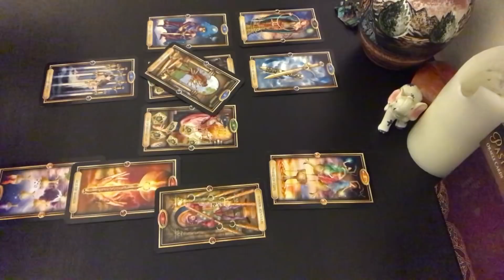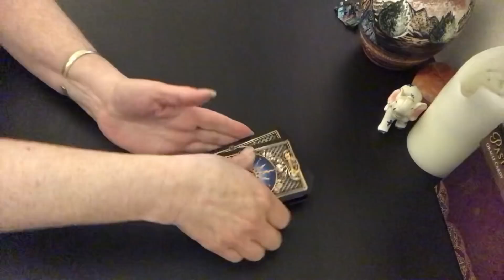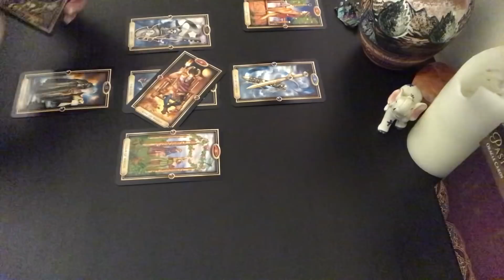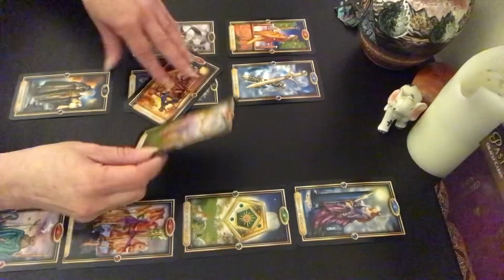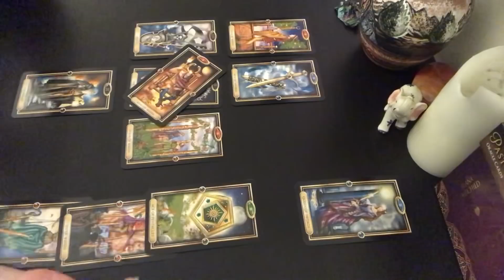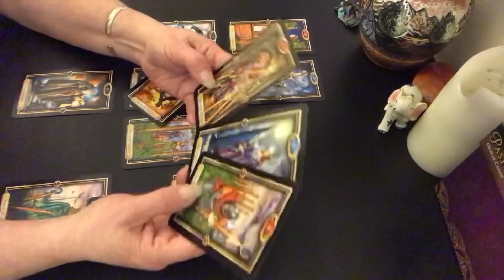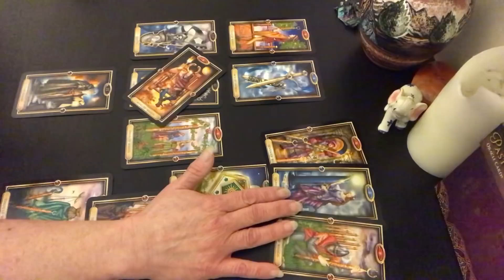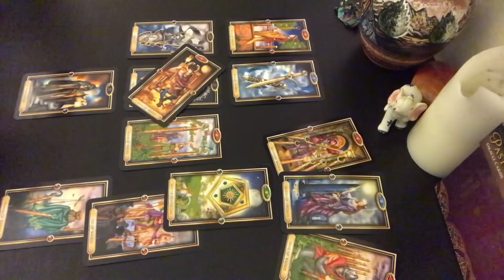Cancer November 2018 Love Tarot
for quick answers to your question(s). Answered the same day.
for in depth private reading.
Join me as in 2019 I will be giving special and different readings on social media listed below.
5th Generation Psychic Medium.
Energy Healer.

ML

I am so glad I came across your YouTube channel and decided to get a reading from you a year ago. Everything you have predicted thus far has been spot on. I will continue to get readings done by you as guidance as well as recommend you to any friends or family needing guidance as well. Thank you so much for all your help. I rate you 5 stars! Lots of Love & Angel Blessings, Cassandra

Jen K.

SD